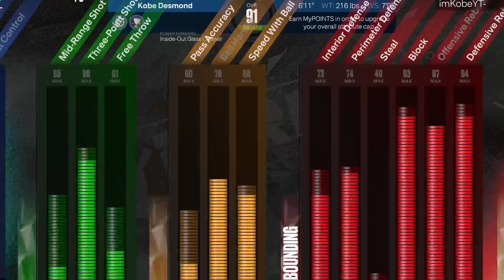THESE ANIMATIONS & JUMPSHOT WILL TURN YOUR BIGMAN INTO A DEMIGOD ON NBA 2K23...